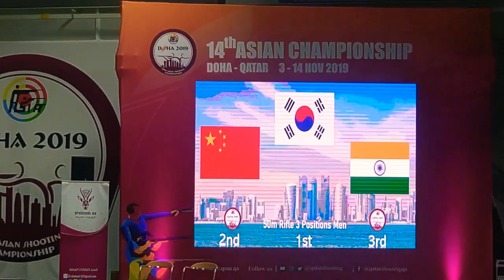14th Asian Shooting Championship Doha 2019: 50m Rifle 3 Positions Men's (Korea-1st,China-2, India-3)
14th Asian Shooting Championship Doha 2019: 50m Rifle 3 Positions Men's (Korea-1st,China-2, India-3)